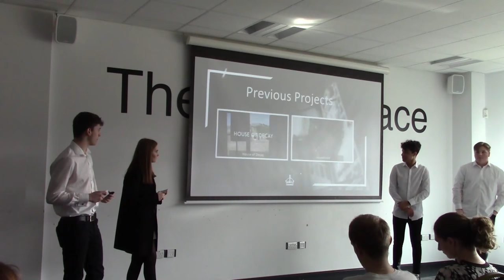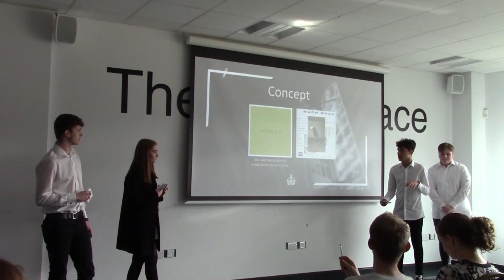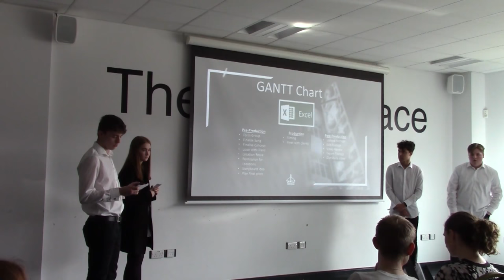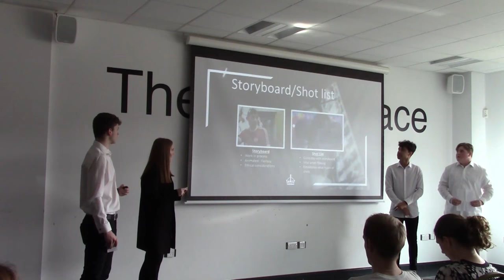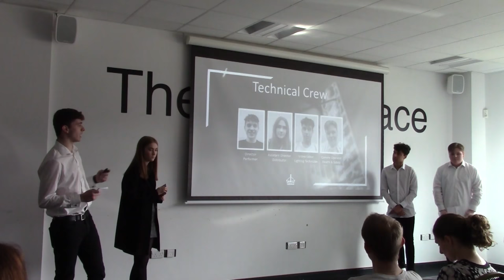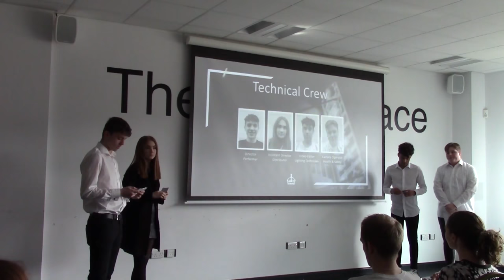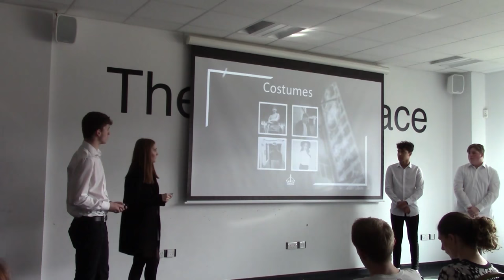Kingpin Productions - 'Mura Masa: Helpline' Music Video Pitch